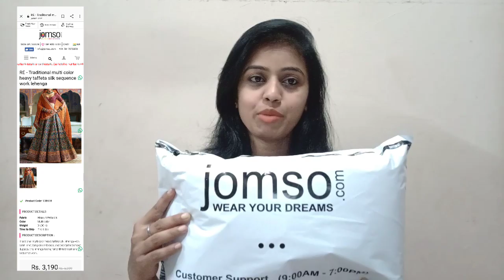*jomso designer multicolored lehenga/partywear lehenga/stylish lehenga unboxing and review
Hello friends
I bought stylish embroidered multicolor  lehenga,
 Today i m going to unboxing and review of this lehenga by jomso site.

best lehenga
affordable lehenga
traditional lehengacholi